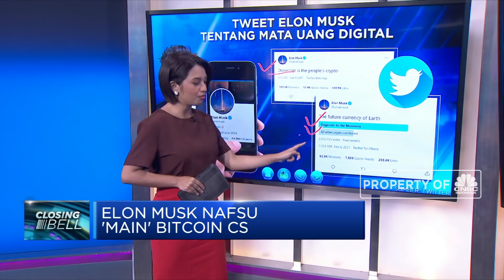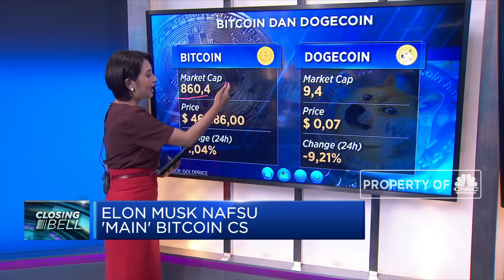Elon Musk Nafsu 'Main' Bitcoin CS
Berita lainnya:
Waduh! Inggris Terancam Dipenuhi "Zombie" karena Ini

Orang terkaya di dunia Elon Musk, lagi-lagi menggemparkan dunia. Setelah sering membahas berbagai mata uang digital seperti Bitcoin di akun Twitternya kali ini perusahaan miliknya yaitu tesla memutuskan untuk memborong Bitcoin dan berencana memperbolehkan penggunaan Bitcoin untuk beli produk Tesla.

Simak informasi selengkapnya di program Closing Bell CNBC Indonesia (Rabu, 10/02/2021) berikut ini